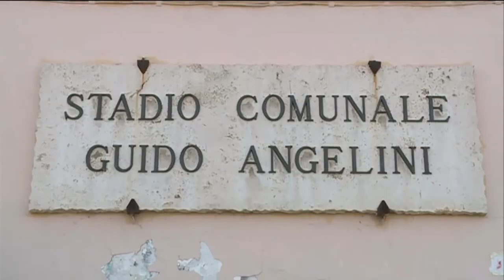Chieti. Riqualificazione degli impianti sportivi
E’ partito l’iter per riqualificare gli impianti sportivi di Chieti: tra le tante opere, tornerà a vita nuova anche il campo da tennis di San Martino, lo stadio Angelini e il campetto della Villa che ospitava competizioni di basket